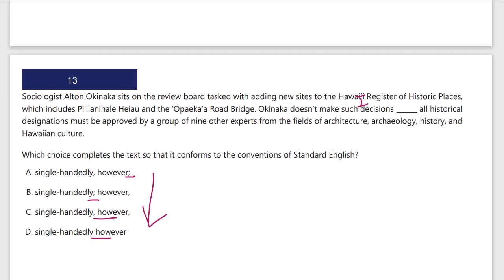Boundaries Hard Q13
00:00 13